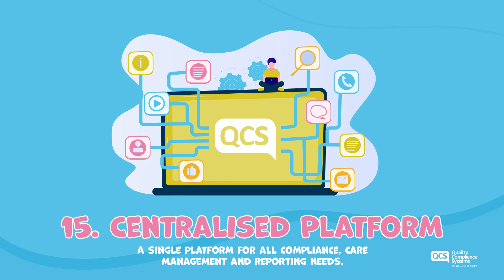Reasons to use QCS - Numbers 11 to 15